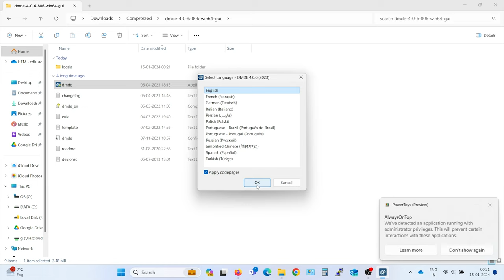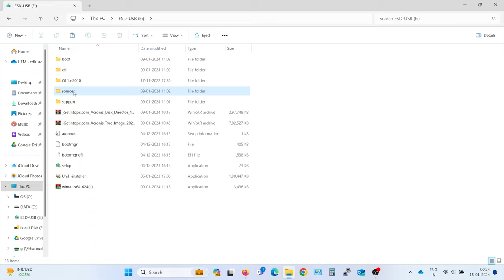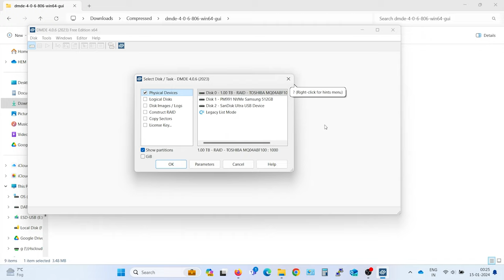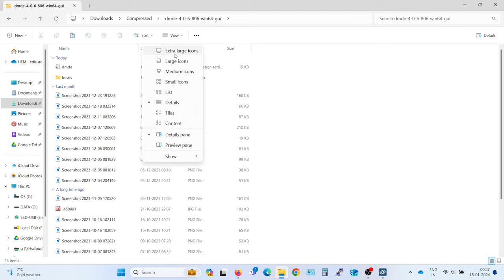How To Recover Your Deleted Data free pen drive hdd sdd😃🔥✅ . . . . . .